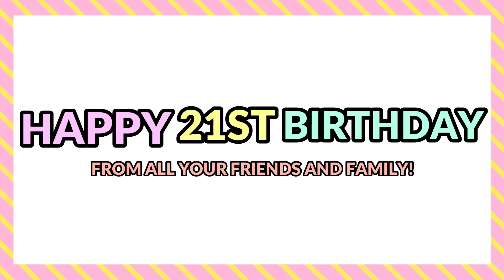Happy Birthday ZoBo!